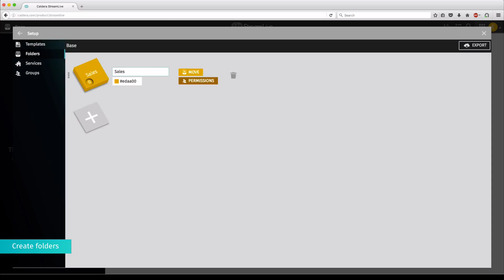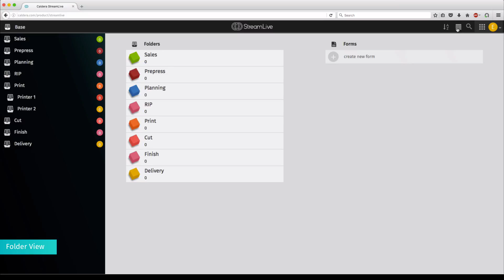Tutorials PRODUCTION WORKFLOW : HowTo Create a folder ?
Learn how to create and manage folders in Caldera StreamLive.

Credit : Getty images sound
Artist : Benjamin Lindholm
Collection : Sound express